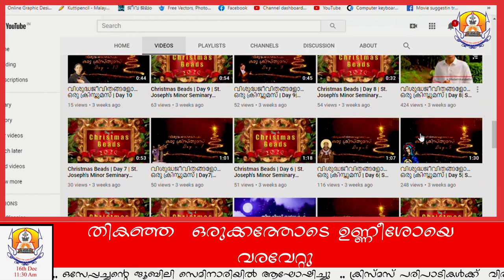മൈനർ സെമിനാരി വിശേഷങ്ങൾ | Sanjo News | Week 8 | St. Joseph's Minor Seminary Kothamangalam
മൈനർ സെമിനാരി വിശേഷങ്ങൾ | Sanjo News | Week 1 | St. Joseph's Minor Seminary Kothamangalam

Weekly things happen in seminary
Reporter : Bro. Joseph Vadakkumparambil

മൈനർ സെമിനാരി വിശേഷങ്ങൾ
News
Weekly
Weekly News
St. Joseph's Minor Seminary Kothamangalam
Sanjo News
Week 1